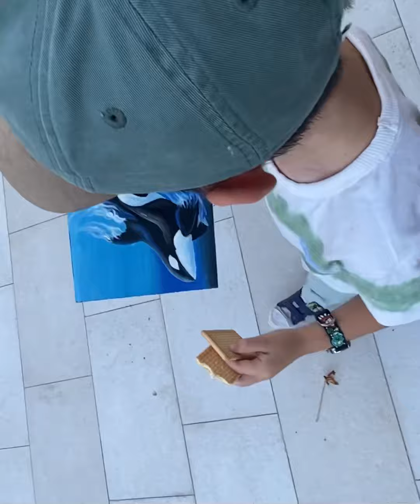Рисуем акулу , акрилом легко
Ещё больше пошаговых уроков по рисованию смолой в разных техниках у меня на Boosty